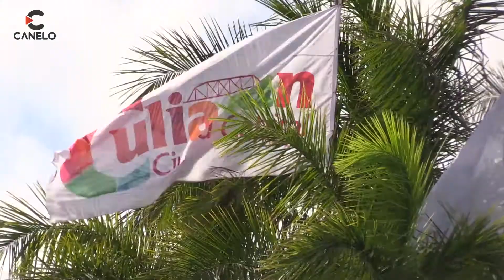Ven y conoce las albercas del parque 87 o parque Ernesto Millán Escalante